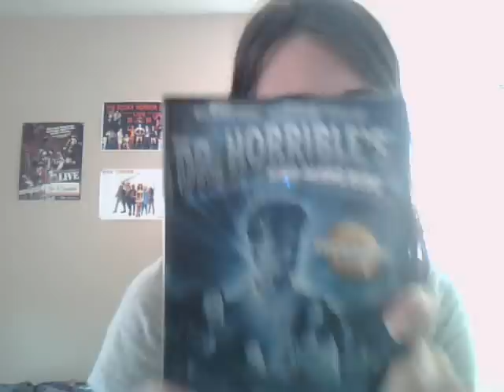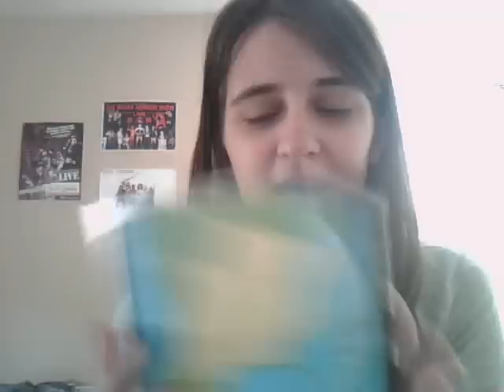In Which Dinah Lists....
. Some of her favorite things! She may not have specifically mentioned her Love!Vomit ladies, but they're definitely among her favorite things as well! Heck yes!